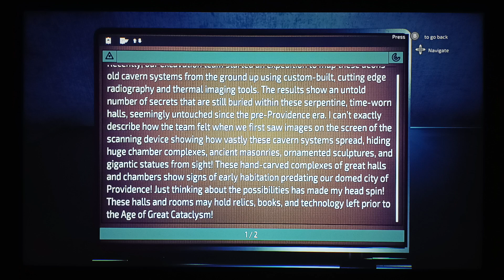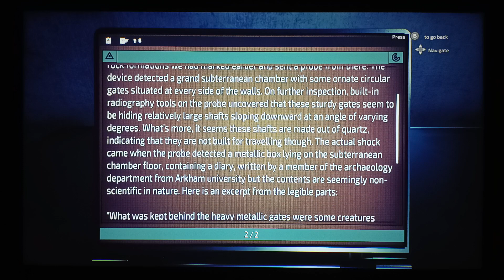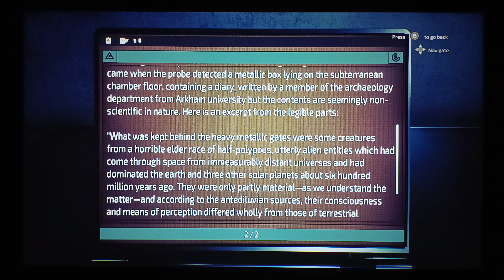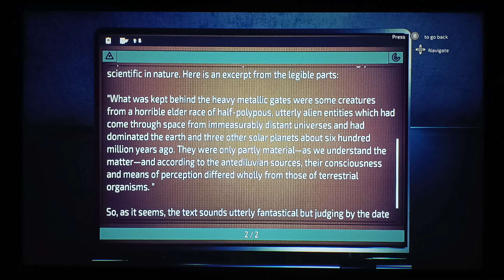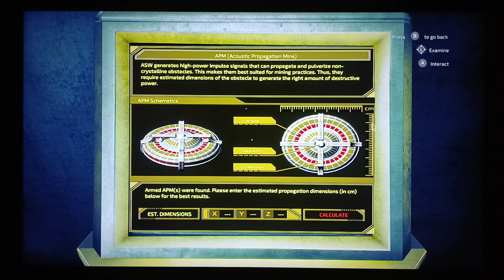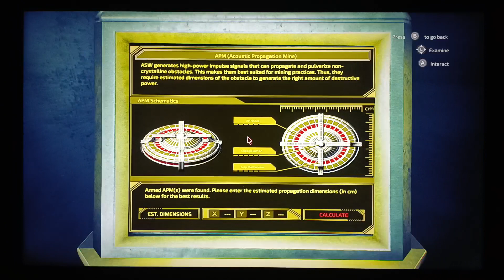TRANSIENT prt 10 The Forefathers of The Providence Project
The four scientists that started the Providence Project explain the plan.